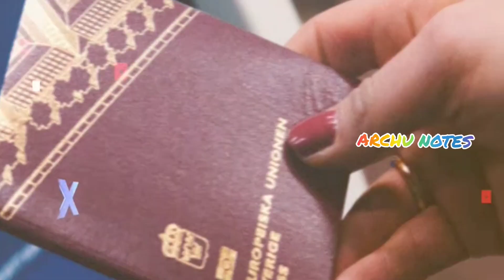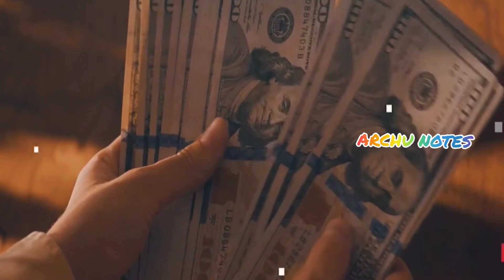Discover the Secrets of Sweden's Ice Hotel | Stockholm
Queries Solved:-
Sweden, country located on the Scandinavian Peninsula in northern Europe. The name Sweden was derived from the Svear, or Suiones, a people mentioned as early as 98 CE by the Roman author Tacitus. The country's ancient name was Svithiod. Stockholm has been the permanent capital since 1523.
For many outside the region, Norway and Sweden are one and the same. While the two Scandinavian countries do share a lot of history, culture, and closely related languages, there are also some key differences.

Sweden has twice the population of Norway
The population of Sweden is approximately 10.3 million. That's almost twice as many as Norway's population! It's also much bigger than the other Scandinavian country, Denmark, which has a population of approximately 5.8 million.

Sweden imports waste – from Norway
The Swedish people love to recycle. Only 1% of waste ends up in landfill with 50% being recycled or composted and 49% being incinerated for energy. This may sound like great news but it has caused one big problem: there's not enough waste left to keep the incinerators running.
So, Sweden has come up with a novel solution. They import waste from Norway and the UK to keep the lights on. And as a double bonus, the countries actually pay Sweden to take their waste away!

There's a hotel made of ice
Sweden is home to the famous Ice Hotel in the village of Jukkasjärvi. The hotel is crafted each year from two-tonne blocks of ice from the nearby Torne River.
Starting from scratch, the hotel starts to take place as soon as the cold season arrives in the Arctic. Builders and artists alike work to create a hotel that's unique every time.

And if you ever think health and safety regulations go too far sometimes, spare a thought for the owners of the Ice Hotel. Despite being made entirely of frozen water, the gigantic igloo is still required to have fire alarms fitted!